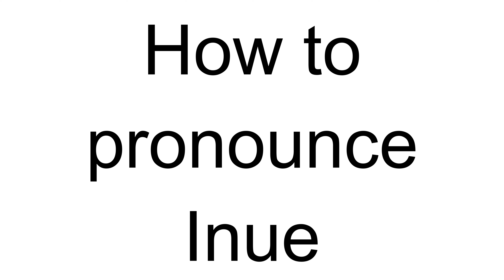How to Pronounce Inue (Indonesian)